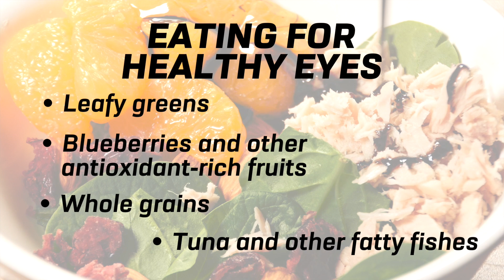I Rely on My Eyes | Optometrist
Damon Mackert, an optometrist affiliated with America's Best Contacts & Eyeglasses, says the best way he can take care of his patients’ vision is to look out for his own eye health.